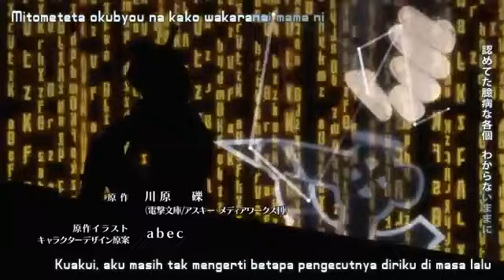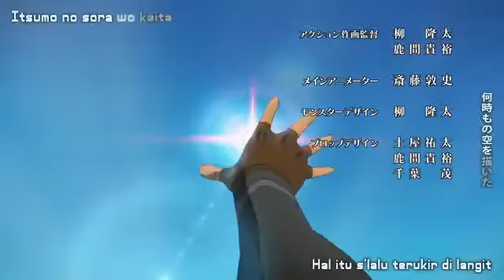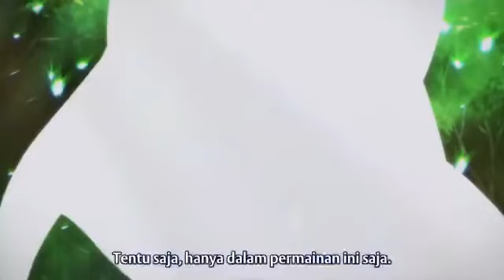Sword Art Online الحلقة 5 من